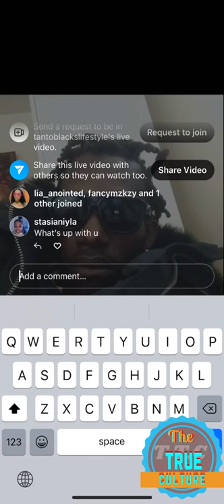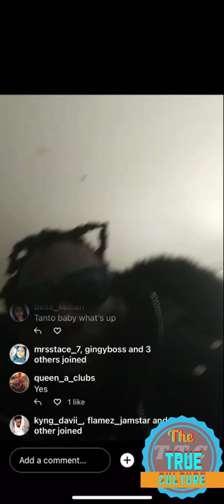Tanto blacks on instagram live reacting with his fans and followers